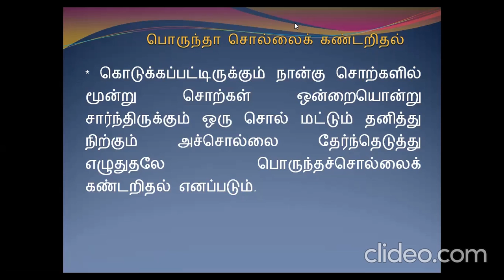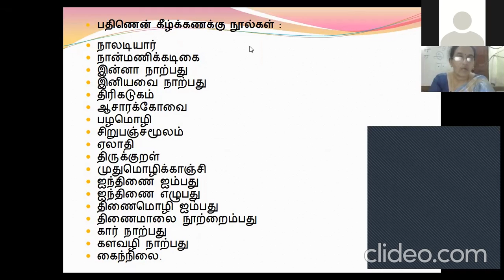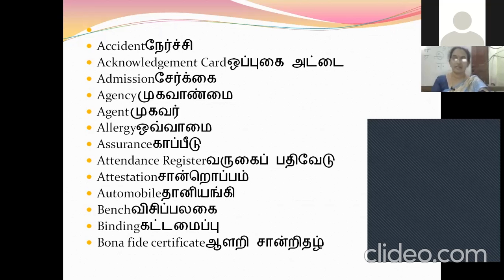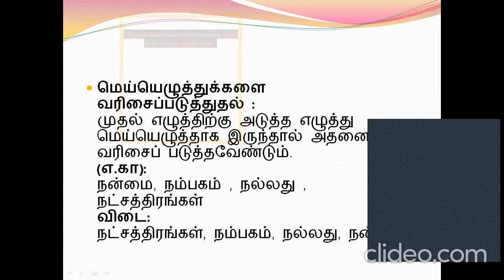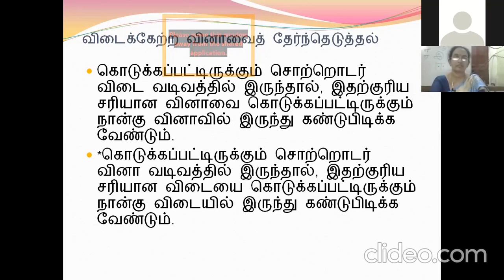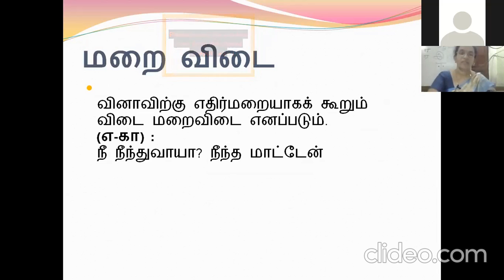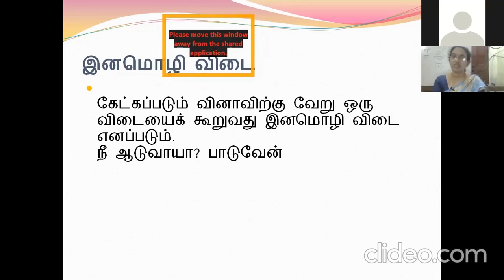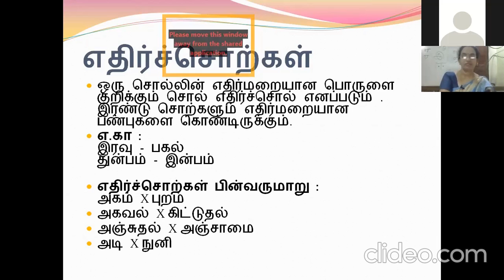TNPSC Free Coaching Class 14 Jan 30th 2021 Tamil Class Part 04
VettriKodiKattu TNPSC Free Coaching Class 14 Jan 30th 2021 Tamil Class Part 04